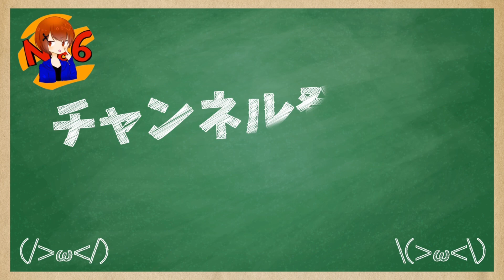PDWの時代再来？！最強カスタム紹介！！【CoDモバイル】【ろくたん】